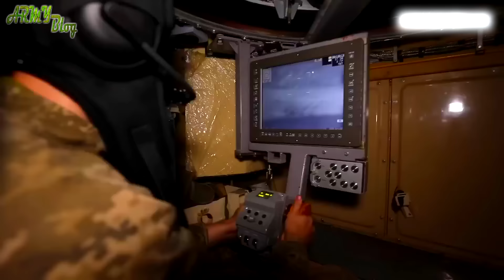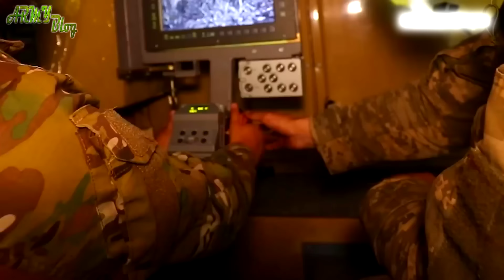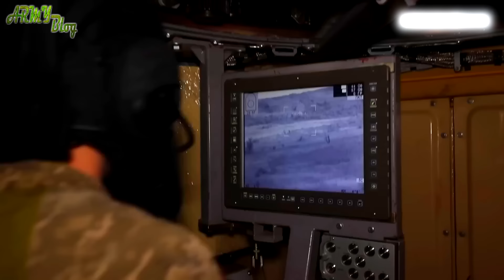БТР-82А vs БТР-4 Буцефал 💥 Чей бронетранспортёр лучше, армии России или ВСУ ?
С 2022 года «БТР-82А» и «БТР-4 Буцефал» сталкиваются в непримиримом противостоянии, а потому можно оценить одну машину на фоне другой.

00:00 – Вступление
00:39 – Предыстория создания БТР-82А и БТР-4 Буцефал
02:32 – Проходимость и двигатель
03:57 – Бронирование бронетранспортёров
05:44 – Сравнение вооружения
07:21 – Экономика и производство
08:00 – Итоги противостояния